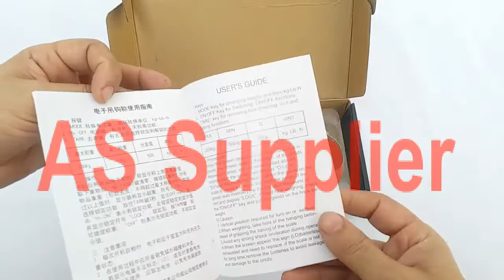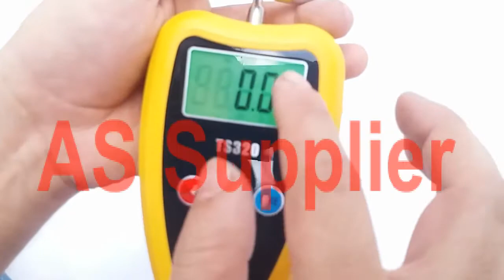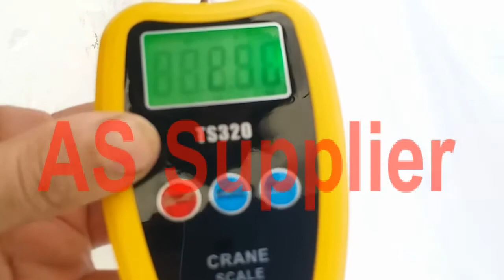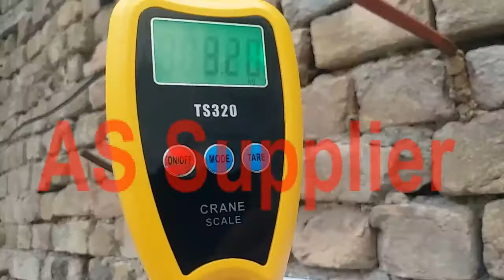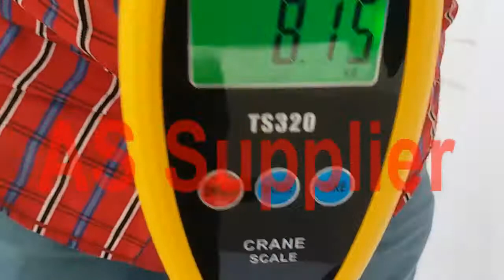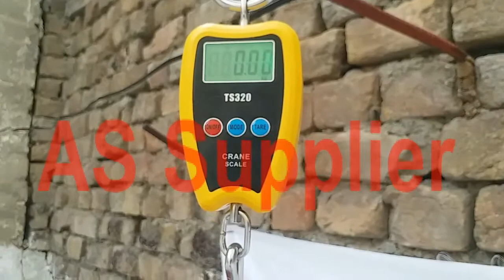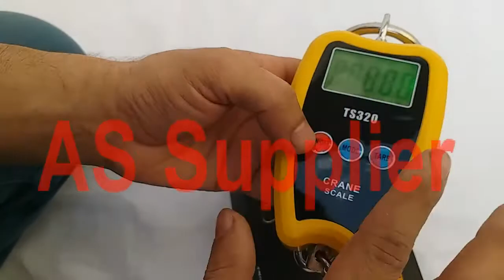Hook Scale 200kg